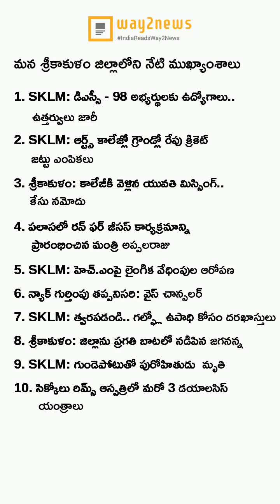ఈ రోజు మన శ్రీకాకుళం ముఖ్యాంశాలు..! (08-April-2023) - Way2News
మన శ్రీకాకుళం ప్రజల కోసం శ్రీకాకుళం న్యూస్ యాప్😍